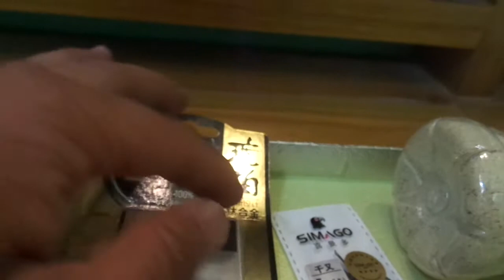[Đồ Câu Hải Đăng ] BỘ CẦN CÂU ĐÀI 5.4m GIÁ 450K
[Đồ Câu Hải Đăng ] BỘ CẦN CÂU ĐÀI 5.4m
👉 Cần HUYI 5.4 m Cứng 3H
👉 1 hộp phao câu đài
👉 1 hôp lưỡi TITANUN
👉 Chân cắm, chì, thanh quấn chì
👉 Khuyến mại mồi câu đơn Hải Đăng
👉 Giá : 450 k
👍 Giá chưa bao gồm phí ship
👉 Hình thức thanh toán: COD hoặc C. khoản
👉 Fb: Đồ câu hải đăng